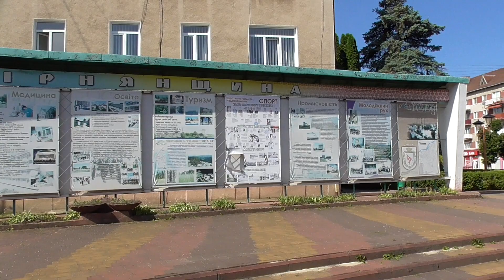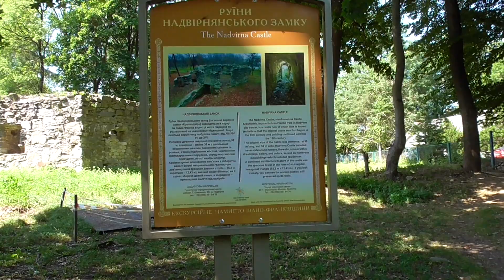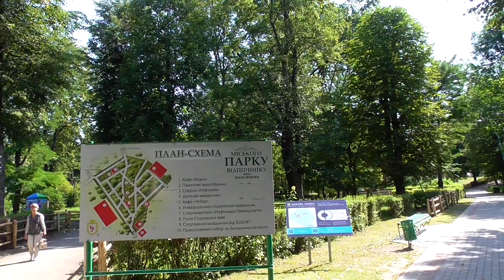Надвірна. На зустріч з прикарпатським містом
Надвірну називають воротами Карпат. Прикарпатське місто було популярним курортом на початку XX століття і зараз допитливий мандрівник за 2-3-годинну прогулянку знайде чимало цікавинок, що відрізняють один з наймолодших райцентрів Західної України. Старт у самому серці, на майдані Шевченка, домінантою якого, безумовно, є Ратуша. 1591 р. галицьке містечко отримало Магдебурзьке право, і через 10 років на центральній площі з’явивилося приміщення магістрату. Зараз у Ратуші розміщуються інформаційно-туристичний центр та інші організації, а куранти на вежі відбивають точний час. Опівдні звучить славень України у виконанні хору. Вулиці та будинки, що зберегли самобутність та традиції галицького міста, розкажуть про нього найголовніше без зайвих витрат.